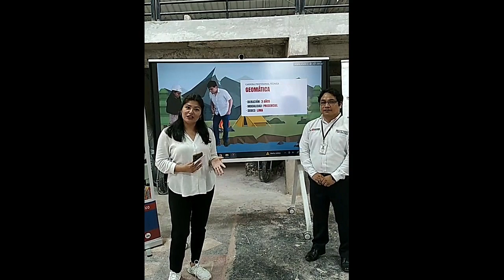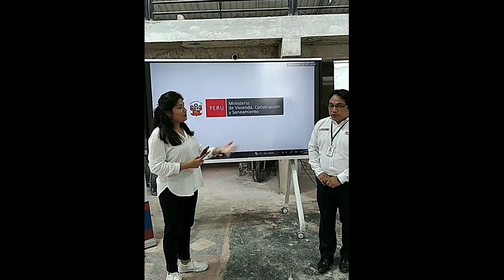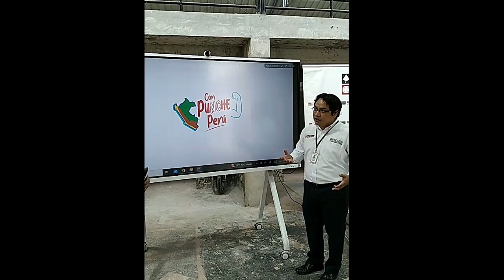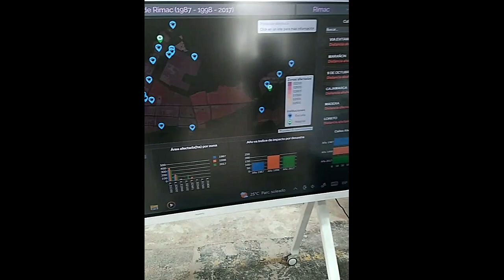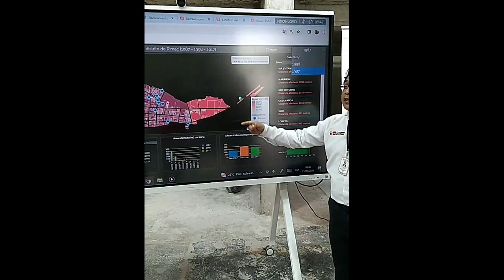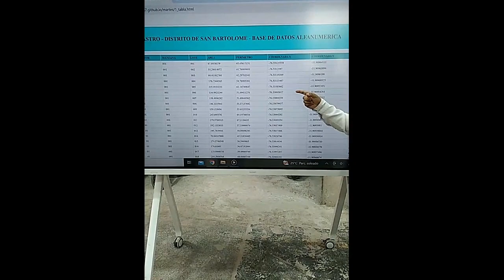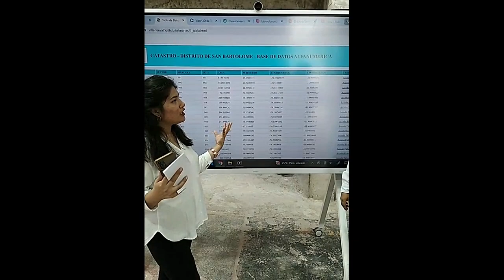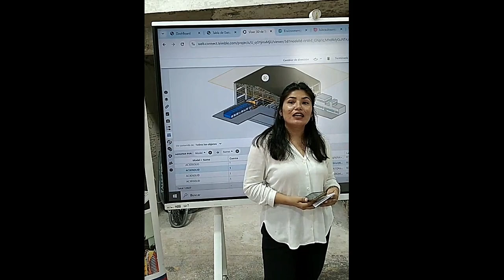CARRERA PROFESIONAL DE "GEOMATICA" SENCICO 2024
detalles de la carrera profesional técnica de 𝐆𝐞𝐨𝐦𝐚́𝐭𝐢𝐜𝐚, conoce cómo generar, procesar, interpretar y modelar información geoespacial para su aplicación en proyectos territoriales